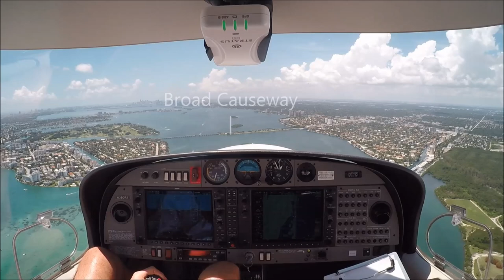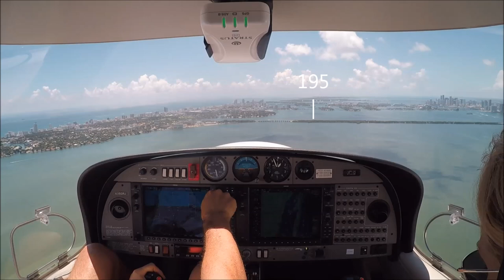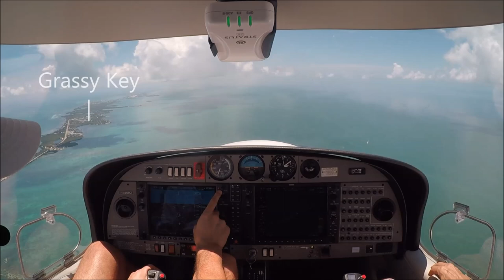Flight to Marathon Airport in the Keys from Pompano - Beautiful Views!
Let's go to the Keys! This is what it is like to take a trip to the Keys to the Marathon Airport KMTH in the Diamond DA40 from Pompano Airpark KPMP.  South along the shore with a beautiful view of Ft. Lauderdale & Miami.  Added landmarks along the way and hope I have them all correct.  Some parts of the trip are missing,  but a fun time and a good learning experience editing the video and picking out points of interest along the way to help my pilotage too.

Choclatefix - Bounce Anthem

Audio Blocks
Bcc Smooth Reggae
Bcc Slow Chilled Rap Beat

Candlegravity Tomies Bubbles